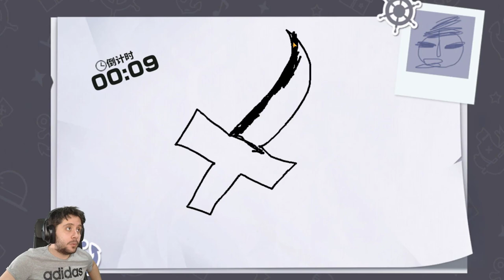Sube las estrellas de tus personajes GRATIS haciendo ESTO | One Piece: Fighting Path